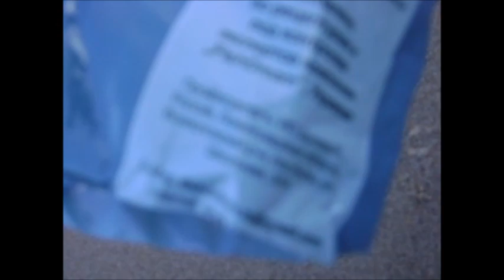Язь (На природе в Коми ! 2015)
Порыбачили, видели утят и много интересного.